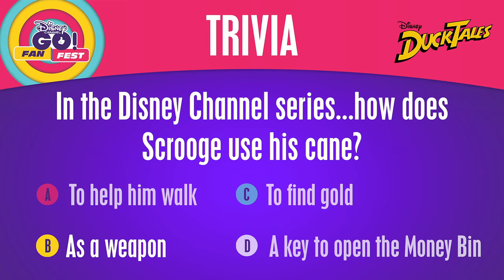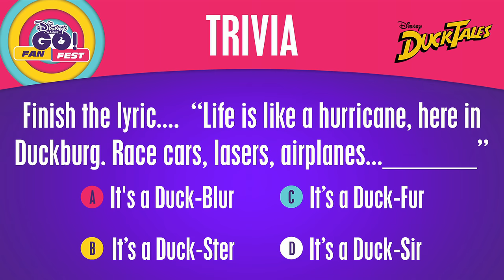DuckTales Table Read | 2018 Fan Fest | Disney Channel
From Disney Channel GO! Fan Fest, Danny Pudi (Huey), Bobby Moynihan (Louie), Ben Schwartz (Dewey), Kate Micucci (Webby), Toks Olagundoye (Mrs. Beakley) and David Tennant (Scrooge McDuck) in a live table read performance of a never-before-seen episode of DuckTales! Woo-oo!